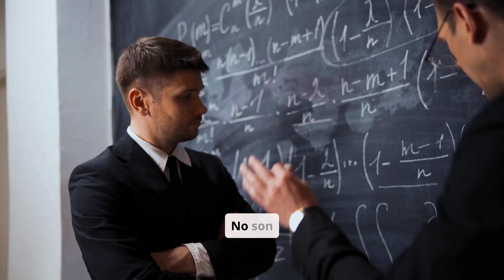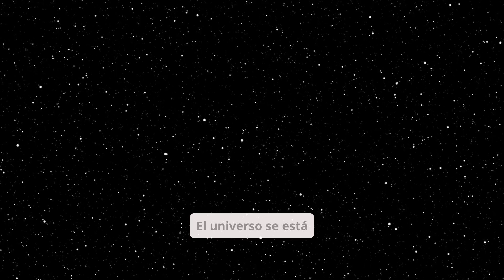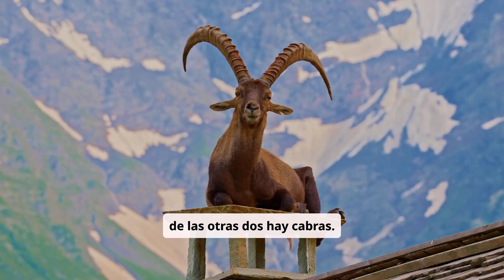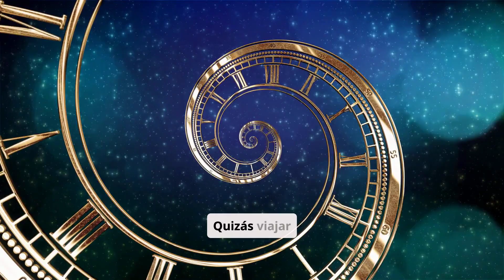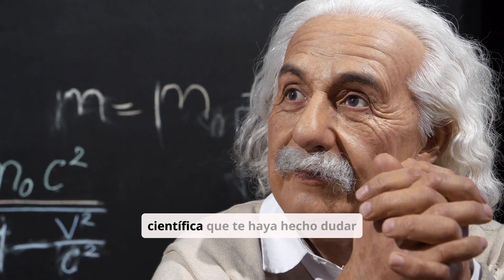10 PARADOJAS CIENTÍFICAS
@AUTODIDACTAYOUTUBE Las 10 paradojas científicas que te harán dudar de la realidad